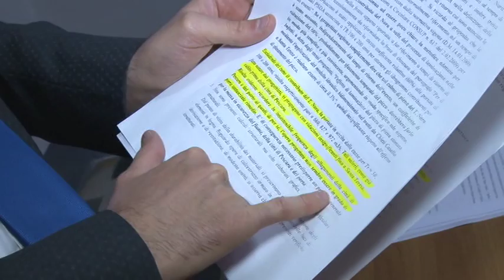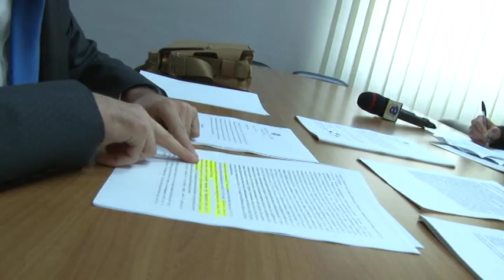Pettinari: nuovi scenari per il fiume Pescara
Nuovi scenari sul fiume Pescara e sul problema esondazione ha parlato questa mattina il consigliere regionale del M5S Domenico Pettinari